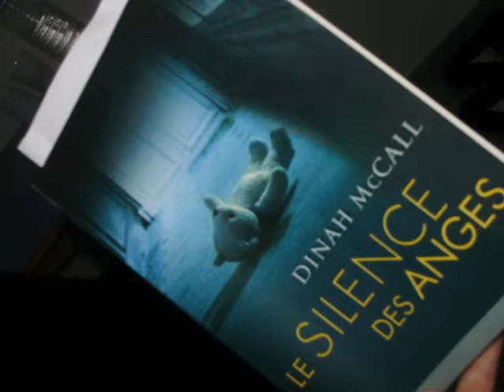1 TROIS EPIS